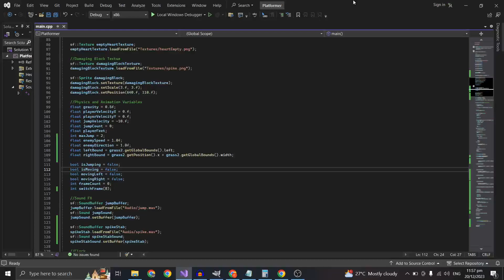Developing my Finals C++ Project | Progress: Adding Basic Enemies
Progress:
Displaying Enemy Sprite
Enemy Moving Animation
Enemy Damage Collision
Enemy Damage SFX by Pixabay

Assets by Kenney